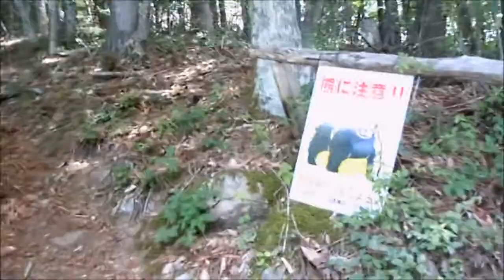2013夏 南アルプス3000m峰 全山テン泊大縦走120km 感動と涙の8日間